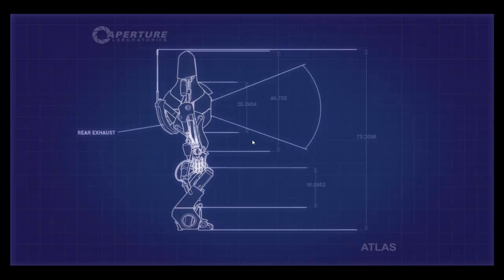Portal 2 live cooperativo, trabajo en equipo 1 y 2, español HD.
Like y fav si os gusta y sub si quereis estar al tanto.

¡Que eficientes que cooperacion!